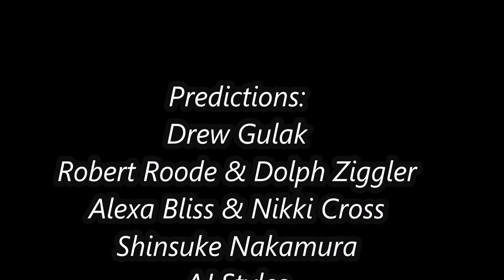WWE Clash Of Champions 2019 Predictions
This Show should be good the build up hasn't been much of it but matches should be good-solid US Title match could be MOTN if OC doesn't interfere from lot like ricochet from EX & SS so i hope they let these guys go and do their best they can No DQ Match should be good and reigns & rowan needed a stipulation like i said in my SD review, WWE title match should be better than their summerslam match i hope and i see orton winning here althrough i said orton is winning at HIAC but base on go home show last night somethin